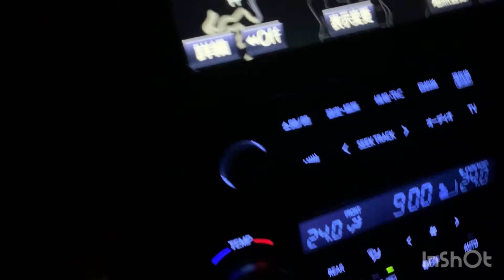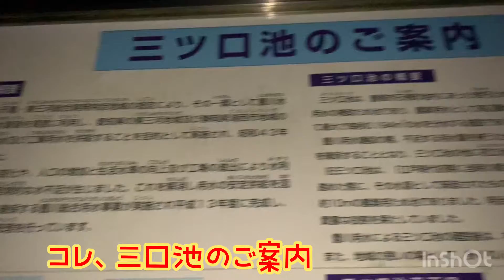心スポでオリジナルソング歌ってみた【第二弾】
▽ハリネです。

今回は三口池という心霊スポットで、サラリーマンの霊にオリジナルソングの「社会不適合者」という歌を届けて来ました。